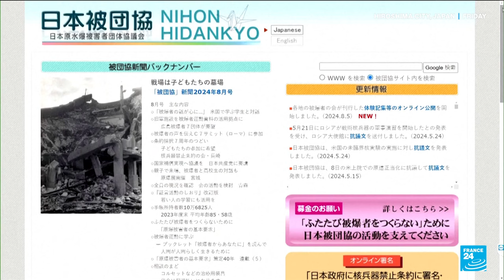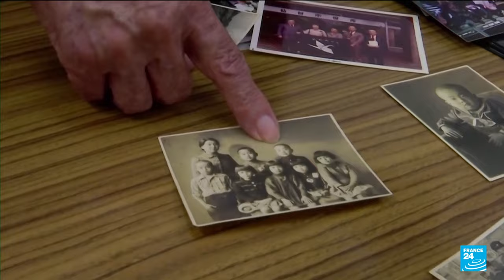Nuclear warning as Japanese group wins Nobel Peace Prize • FRANCE 24 English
Japanese organisation Nihon Hidankyo, a grassroots movement of atomic bomb survivors from Hiroshima and Nagasaki, won the Nobel Peace Prize on Friday, in a warning to countries that have nuclear weapons not to use them.